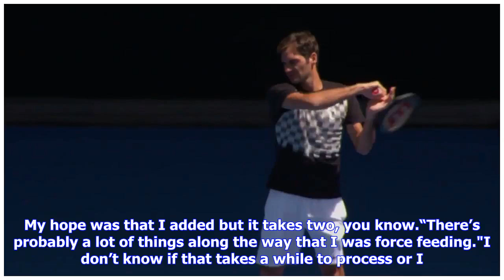Novak Djokovic: Andre Agassi makes Roger Federer revelation at Australian Open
Federer, 37, is looking to take his Grand Slam tally up to 21 by defending his Australian Open title over the next week. But world No 1 Djokovic is the out-right favourite to continue his incredible form by winning a third straight major tournament, following hi Triumph at Wimbledon and the US Open. Agassi, who briefly coached Djokovic during his return to injury before parting ways at the start of last year, thinks the Serbian will add to his 14 Grand Slam titles at a rate of two a year. And th...